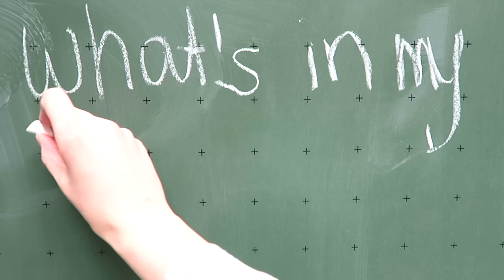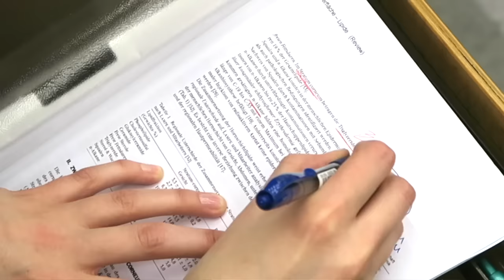WHAT'S IN MY BAG | UNI EDITION || KathisFinest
Im Video trage ich:

Wimpern:
Ardell Nr.113

Lippen:
Bareminerals Marvelous Moxie

Konturierung:
Kevin Aucoin Sculpting Powder "medium"

Lidschatten:
Mac "Romp"

Foundation:
Estée Lauder Double Wear Foundation

Puder:
Laura Mercier Translucent Powder

Jacke: Vero Moda
Schal: Pimkie
Pulli: ONLY